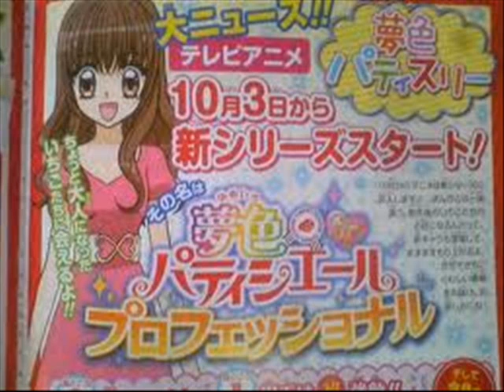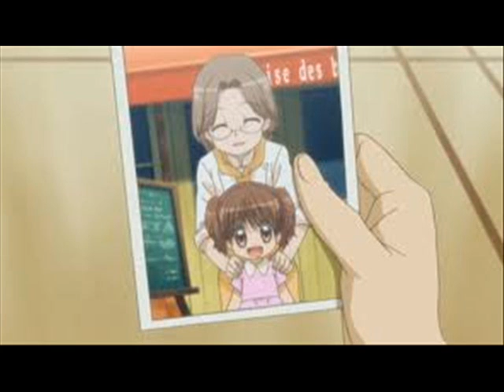Yumeiro Patissiere Professional OP~ Sweet Romance FULL (Mayumi Gojo)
Anime: Yumeiro Patissiere Song: Sweet Romance Artist: Mayumi Gojo